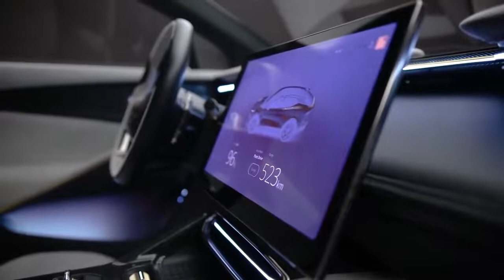The Lotus Eletre Interior Tour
Lotus Eletre Interior presentation. The interior of the new Lotus Eletre is dominated by a huge 15.1 inch multimedia screen. Lotus Eletre interior is made of recycled materials and carbon-fibre.